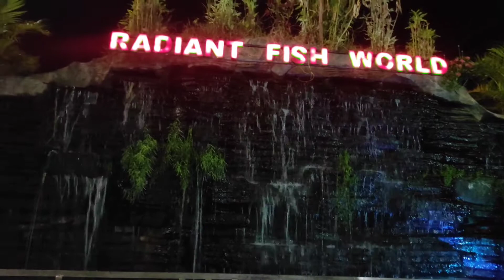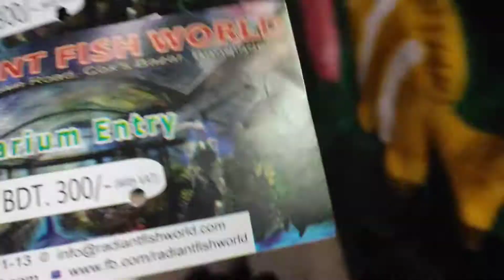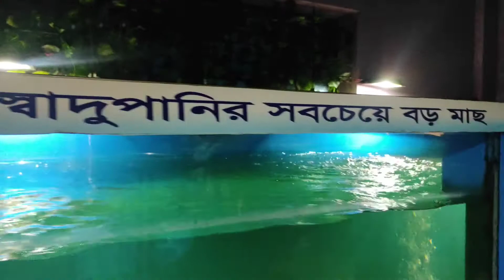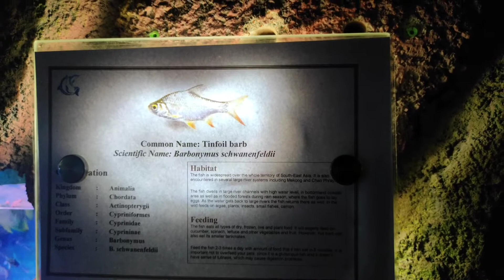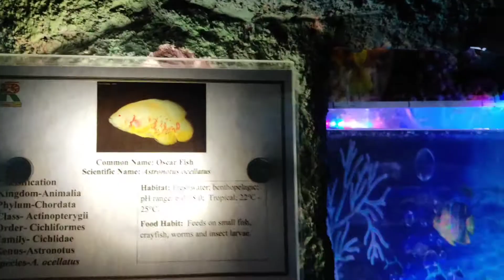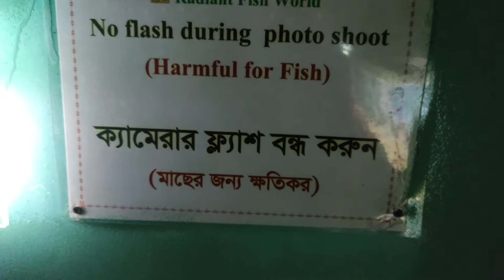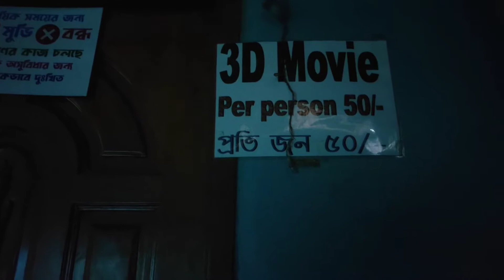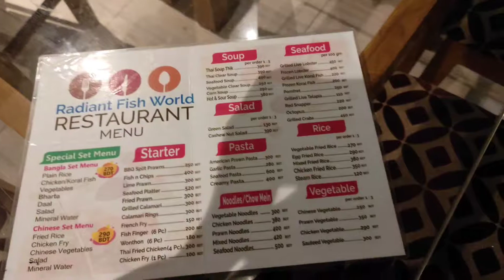Radiant fish world Cox'sbazar || Live fish restaurant || Aquarium | একুরিয়াম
Radiant fish world Cox'sbazar...
Live fish restaurant at Cox'sbazar...
First time a big fish aquarium complex
at Cox'sbazar. Another attraction of tourists
in Cox'sbazar. I hope you have enjoyed the mystery of the sea floor.